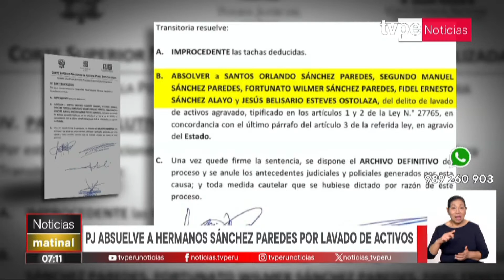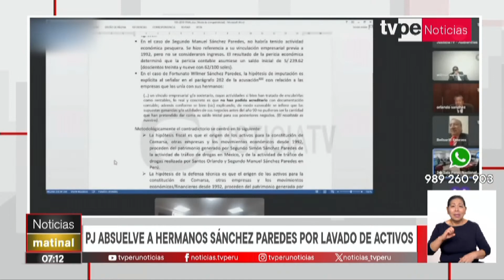PJ absuelve a hermanos Sánchez Paredes por lavado de activos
PJ absolvió a los hermanos Orlando, Manuel y Fortunato Sánchez Paredes, así como a Fidel Sánchez Alayo y Jesús Esteves Ostoloza del presunto delito de lavado de activos agravado en el caso que se seguía en su contra.

🔴 Continúa enterándote de lo último del acontecer nacional e internacional en TVPerúNoticias Edición Matinal con María Fernanda Montenegro y Omar Figueroa.

Sintonízanos en:
- Movistar TV: C31 SD / 773 HD
- Claro TV: C14 SD / 514 HD
- Best Cable: C92
- Star Globalcom: C12